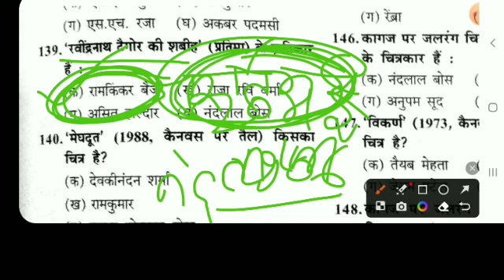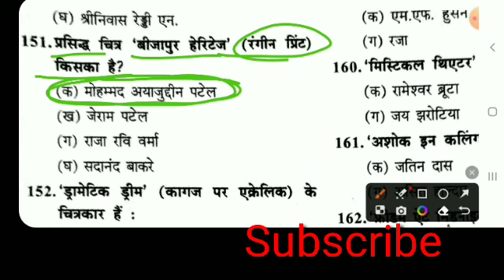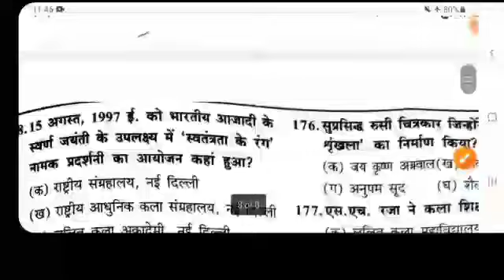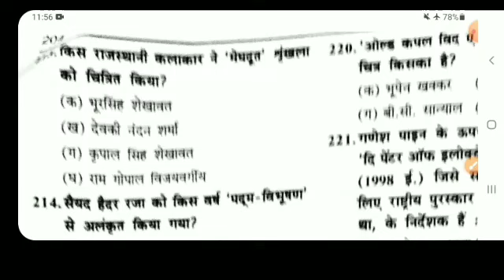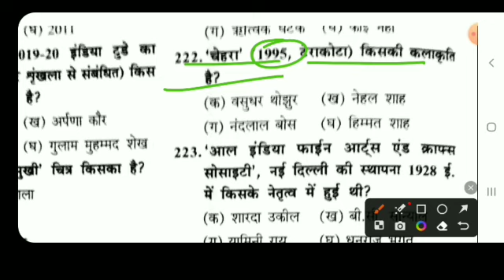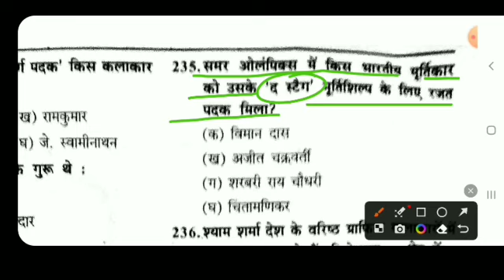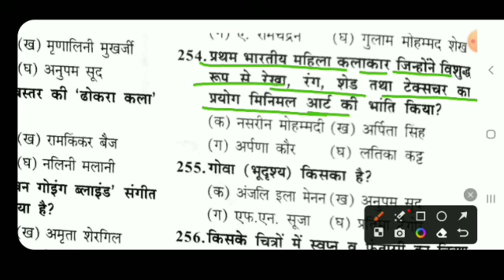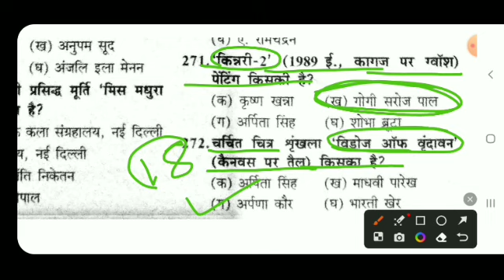KVS/TGT/PGT/LTGRADE 2023 | ART |PRACTICE SET - 58|kvs.tgt pgt preparat.| Bangl and samkalin kalakar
KVS/TGT/PGT/LTGRADE 2023 | ART | PRACTICE SET  - 58 | kvs tgt pgt preparation..